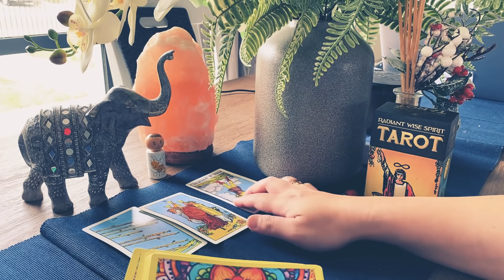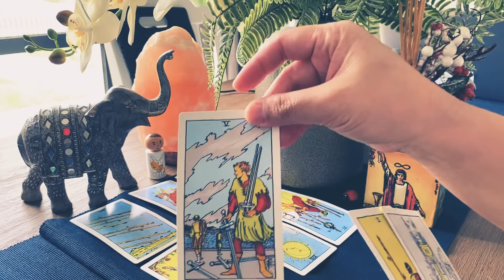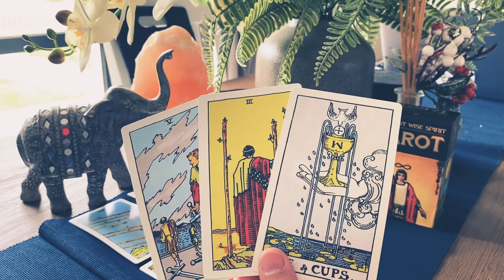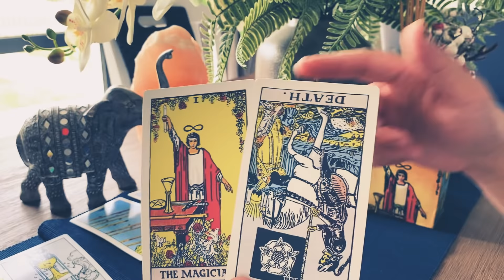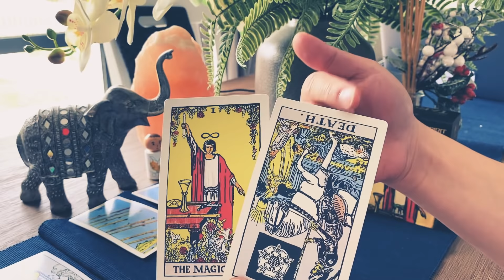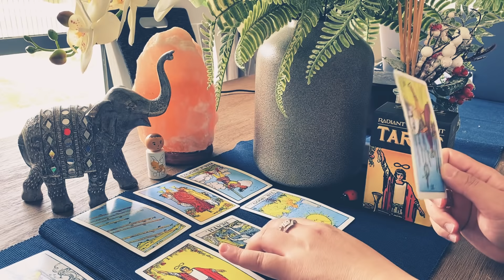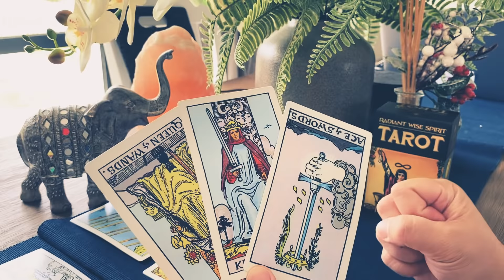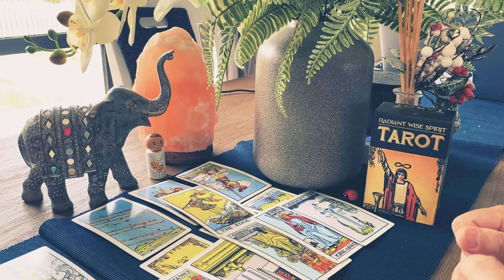LIBRA: " They Insist! Springkle Of Hope " (THEIR CURRENT FEELING)